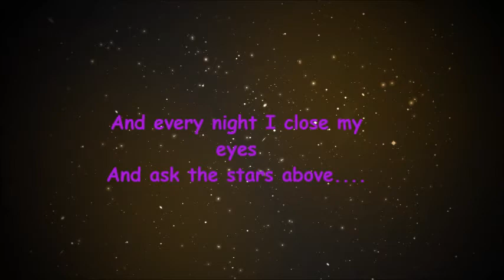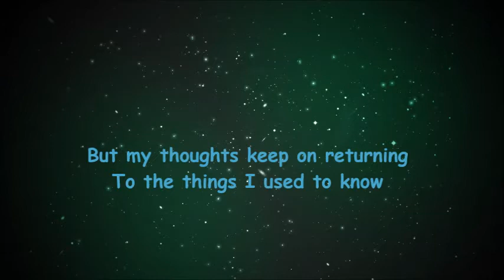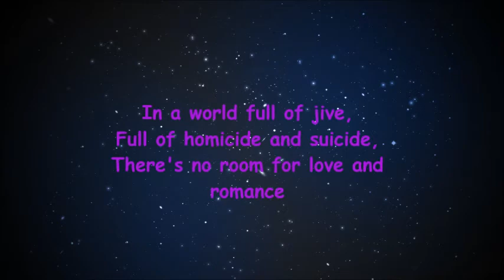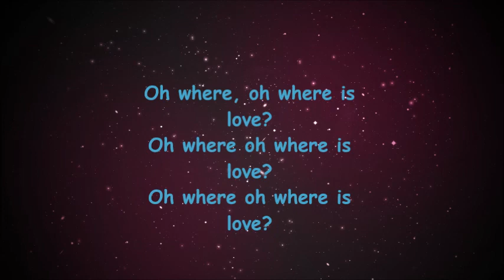The Kinks - Oh Where Oh Where Is Love? (lyrics)